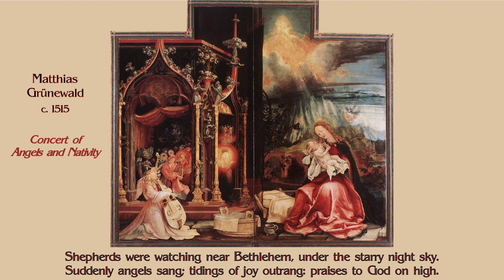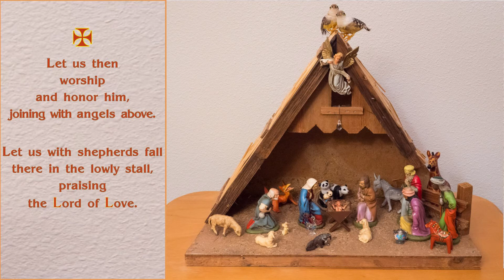K. Lee Scott - Sing to the Child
Scott, K. Lee - Sing to the Child
Christ Church Choir
Kathryn Nichols, conductor; Mark Brombaugh, piano
Christ Episcopal Church
Tacoma, WA

Copyright permission to podcast music and text
is given under OneLicense.net A-706926.